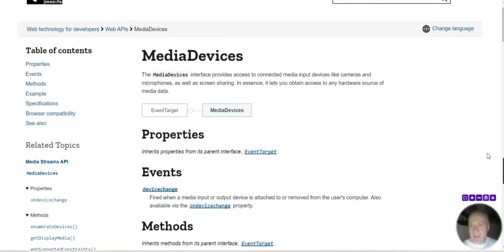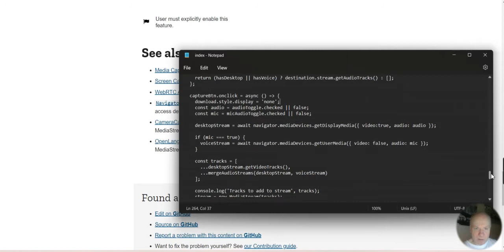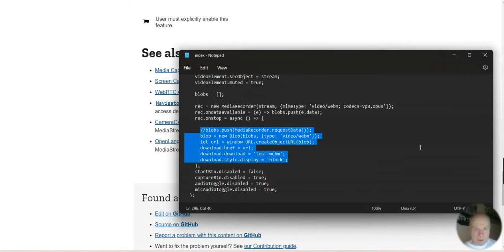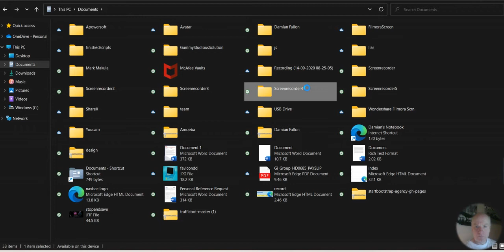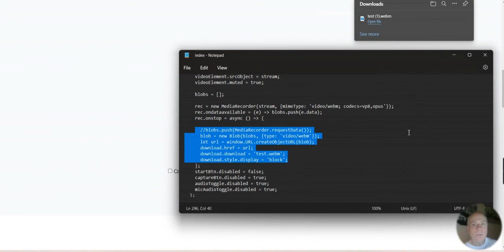Screenrecorder with Javascript that saves and downloads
How to build a screenrecorder with Javascript that can save and download.